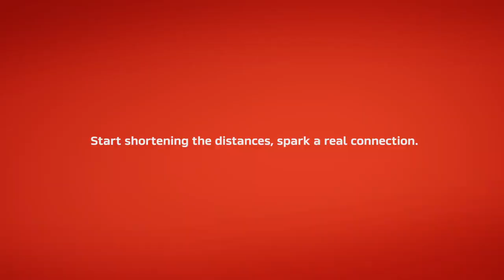Nescafe Bringing Strangers Close | The Icebreaker Bench | Creative Council For Advertising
Welcome to the YouTube Channel Global Creative Awards. Global Creative Awards brings in the most exciting, more creative and the most talked about ads all together from all around the globe!

Browse our playlist; Select your favorite video and enjoy!